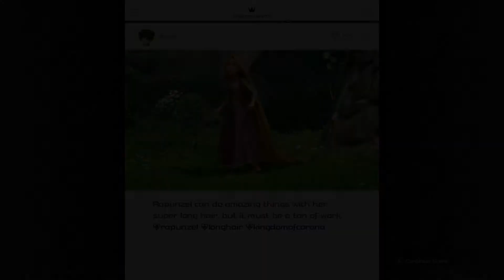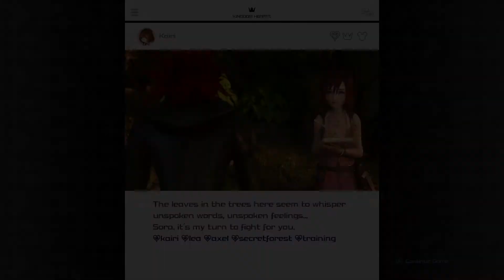Kingdom Hearts 3 (Episode 15, Mother Heartless)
Yup she's a heartless now, and it's a interesting Boss fight.